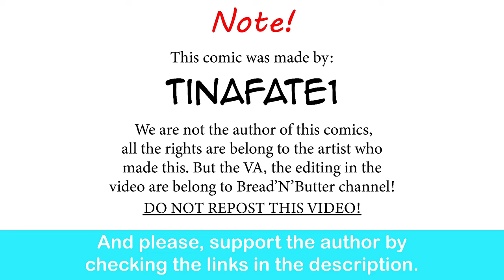The Dragon Tamer: Summer Memories | CEO of MI.LFS comic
Ladies n gentlemen, the strongest siblings in history.